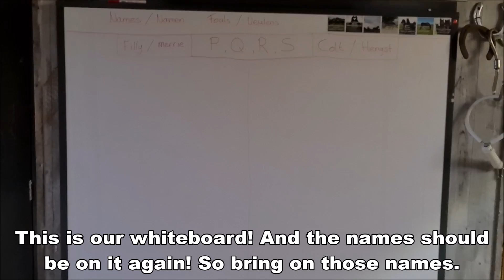HELP us! The mares are almost due. We need names for the new Friesian Horses.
I will tell you when the mares are due and how many foals we expect.. We need real Frisian Friesian horse names start with P, Q, R or S. So names in the Frisian language for fillies and colts. Search google for (Friese namen) If you have other suggestions (No Frisian names), you can of course always pass it on.
Don't eat sand please... Then you can get colic. But because our horses get a lot of hay. The chance of sand colic is smaller. And of course we make sure that the horses do not eat sand! They get pellets that contain a lot of nutrients. And they get salt blocks.

By watching our informative videos, you will learn everything about Friesian horses. What is like in the videos: Are Friesian Horses Friendly,  good for beginners, easy to ride...

Reintje fan 'e Goëngamieden Ster AA (Tjalbert 460 x Sibald 380, Dam: Freke M. Ster Sport Pref) (March 15, 2013) and colt MinzeTeije fan 'e Goëngamieden (Tiede 501 x Tjalbert 460) (May 5, 2020)
Pjirkje fan de Lege Geaën Ster (Beart 411 x Folkert 353, Dam: Liaukje fan de Lege Geaën Ster Sport Pref) (April 6, 2013)
Richtsje fan Oostenburg Ster (Beart 411 x Doaitsen 420, Dam: Brechtsje fan Oostenburg Ster) (April 19, 2013)
Sjirkje fan 'e Reuzepôle Ster (Bikkel 470 x Teunis 332, Dam: Siska van Ravensbos Ster Pref) (May 14, 2013)
Eefje fan 'e Goëngamieden Stb (Jasper 366 x Ulbert 390, Dam: Uniek fan Goëngamieden Kroon Sport) (August 10, 2017)
Frieda fan 'e Goëngamieden Ster (Loadewyk 431 x Bikkel 470, Dam: Sjirkje fan 'e Reuzepôle Ster) (May 27, 2017)

Made this video: February, 2021